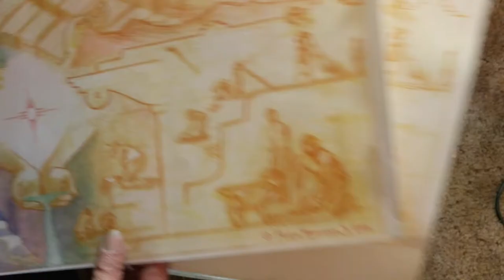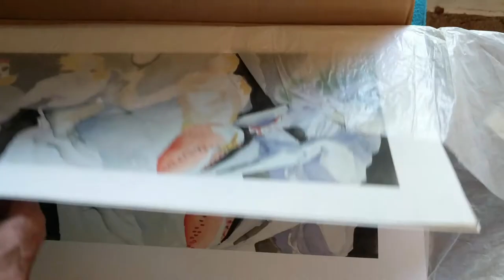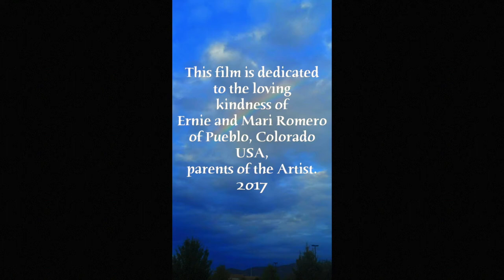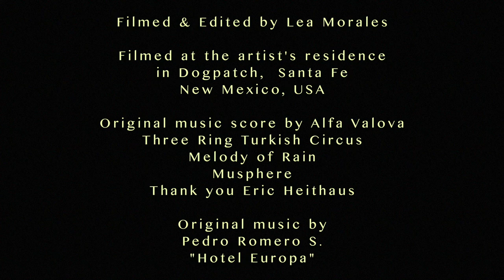Santa Fe Artist Pedro Romero 2017